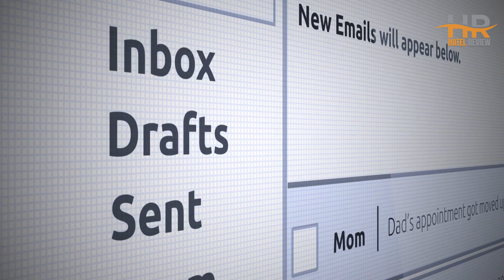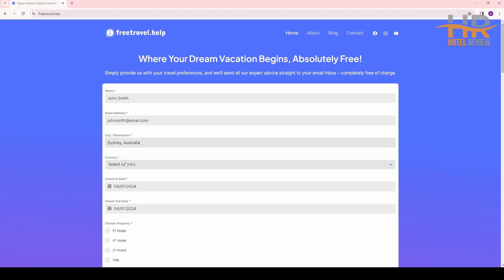Best Budget Hotels in Paterson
⭐Check out Top 10 budget hotels in Paterson for great prices, location, and reviews!

1. Town House Inn and Suites

2. Home2 Suites By Hilton Wayne, NJ

3. Hyatt Place Fair Lawn Paramus

4. Courtyard by Marriott Wayne Fairfield

5. Courtyard by Marriott Paramus

6. Quality Inn Wayne - Fairfield Area

7. Wyndham Garden Totowa

8. Ramada by Wyndham Rochelle Park Near Paramus

9. Days Inn by Wyndham Wayne

10. Hilton Garden Inn Wayne

⏰ TIMECODE ⏰:

00:00 Number 10
01:21 Number 9
02:21 Number 8
03:21 Number 7
04:21 Number 6
05:21 Number 5
06:21 Number 4
07:21 Number 3
08:21 Number 2
09:21 Number 1
10:21 FreeTravelHelp